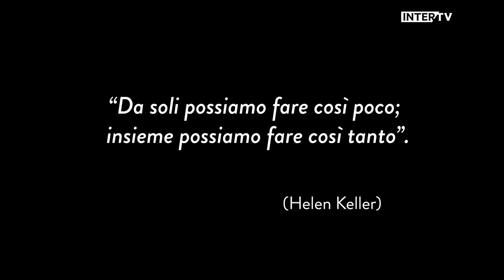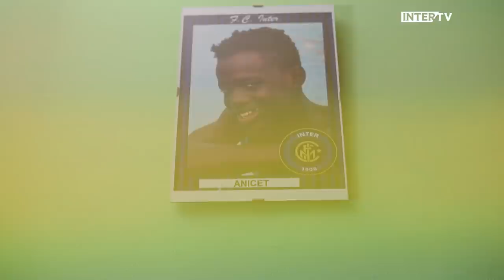FROM CONGO TO ITALY: LET ME INTRODUCE... ANICET AND DANIEL! | INTER U14 - U13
The stories of the young stars in the Inter elite academy with Let Me Introduce, shown in full on Inter TV. The star of this episode are Anicet Grieco and Daniel Fois, players from Nerazzurri's Under 14 and Under 13 team!

Le storie dei talenti del settore giovanile dell'Inter su Let Me Introduce, in onda integralmente su Inter TV: protagonisti di questo episodio sono Anicet Grieco e Daniel Fois, giocatori dell'Inter Under 14 e Under 13!